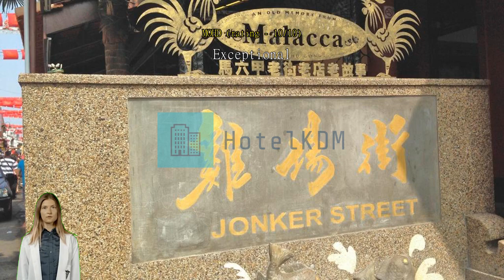Review Hotel Zamburger Street Food Melaka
Hotel Zamburger Street Food Melaka

Get the most from an urban escape in Malacca when you book a room at Hotel Zamburger Street Food Melaka. Located right in the city center, Hotel Zamburger Street Food Melaka saves you time and travel by letting you wake up right in the heart of the best neighborhood. Experience the joy of multiple options for activities at this convenient location! Hotel Zamburger Street Food Melaka is a perfect starting point for numerous sightseeing and tourist choices, with a location just 610 m from the Jonker Street Night Market.
Every effort is made to make guests feel comfortable by providing the best in services and amenities. Keep up with all your communications easily with the hotel's free Wi-Fi. Getting from and back to the airport can be easily arranged with the hotel's airport transfer services. Taxi services provided by Hotel Zamburger Street Food Melaka makes it easy to plan your day trips, sightseeing, and more around Malacca.
Guests can enjoy free parking right at the hotel. Front desk services including concierge service, express check-in or check-out, luggage storage and safety deposit boxes can assist with your needs. Getting tickets for the city's best entertainment is easy through the hotel's ticket service. Packing light is possible at Hotel Zamburger Street Food Melaka thanks to the hotel's dry cleaning service and laundry service keeping your clothes clean.
Feeling lazy? In-room conveniences like daily housekeeping let you get the most out of your room time. For the comfort and health of all guests, smoking is not permitted anywhere within the hotel.
Designed for comfort, all guestrooms offer a range of amenities to ensure a restful night. For your comfort, some rooms at the hotel are equipped with linen service and air conditioning. In-room entertainment amenities including the television is provided in some rooms. In some select rooms, you can find a refrigerator, bottled water, a coffee or tea maker, instant coffee, instant tea and mini bar at your disposal.
Hotel Zamburger Street Food Melaka also provides a hair dryer, toiletries and towels in bathrooms for select rooms.

Hotel Zamburger Street Food Melaka has vending machines for 24-hour available light snacks and/or drinks. Do you prefer to cook your own meals? Then you'll love the in-house shared kitchen.

Don't miss out on all that Malacca has to offer during your stay at Hotel Zamburger Street Food Melaka. An afternoon of browsing the works at Baba & Nyonya Heritage Museum located 650 m away can familiarize you with the local art scene. Don't forget to stop by Red Square (Dutch Square) located 630 m away, where everyone who visits Malacca wants to have their photo taken.